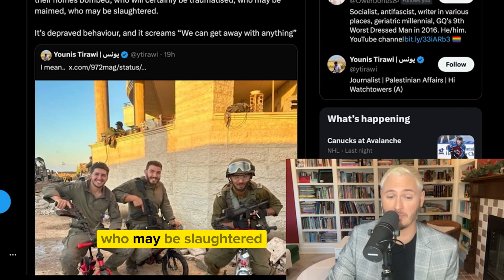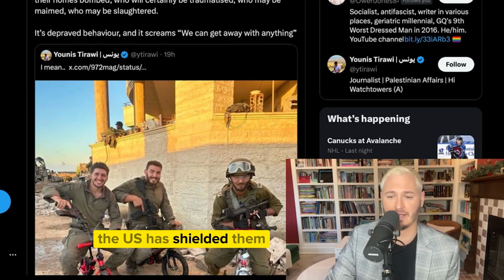SUB-ANIMALISTIC BEHAVIOR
This is the mind of sick sub-animals.